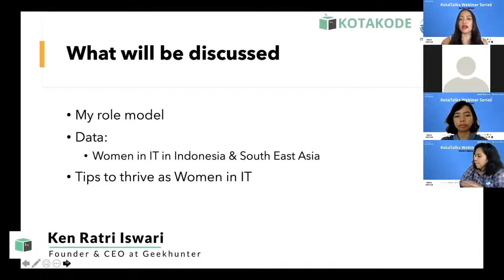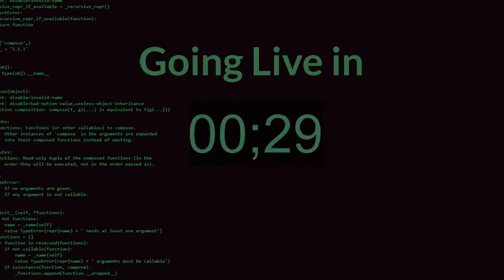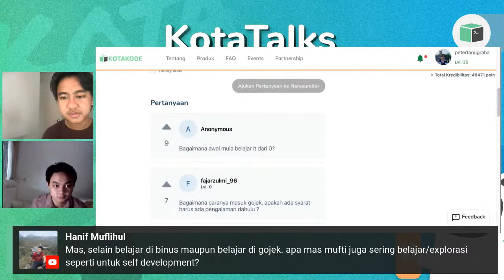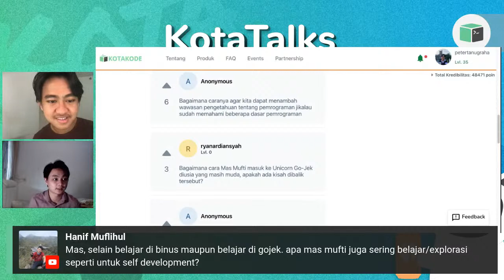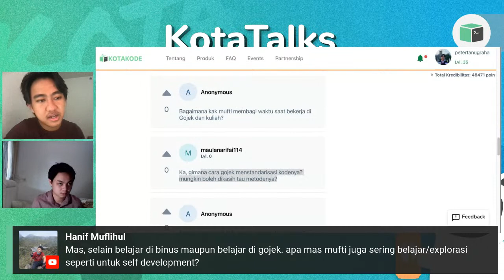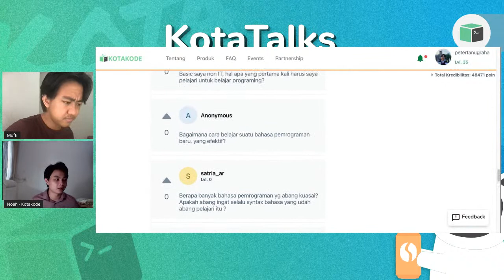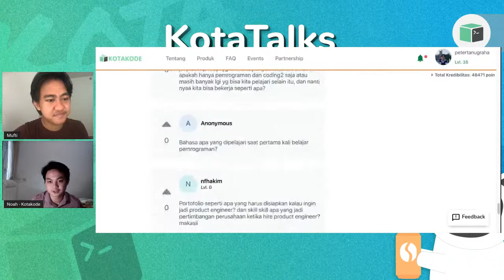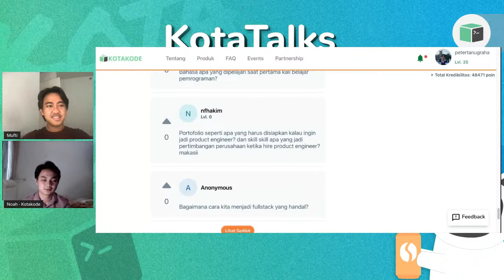KotaTalks 21: Tips Belajar dari Salah Satu Product Engineer Termuda di Gojek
Sharing Pengalaman di Gojek dan Tips Belajar Sebagai Mahasiswa bersama Mufti Ismi (Product Engineer at Gojek | Computer Science Student at BINUS University).